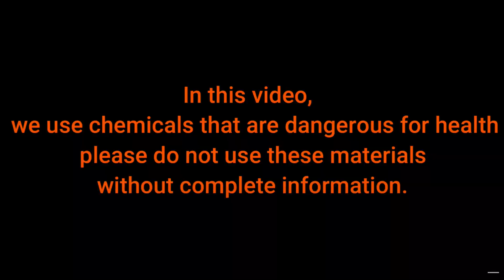Gold Recovery from Telecommunication Pin Boards | Recover Gold From Gold Plated Pins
How to Gold Recovery from telecom Pin Boards